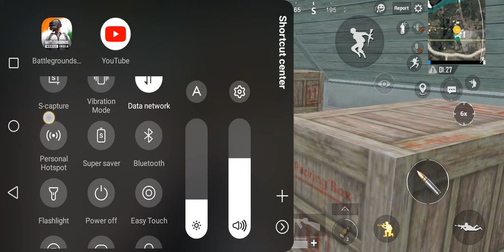gameplay . /BGMI | sks and Thomson . 6× scope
Captainsniper Gameplay Solo.